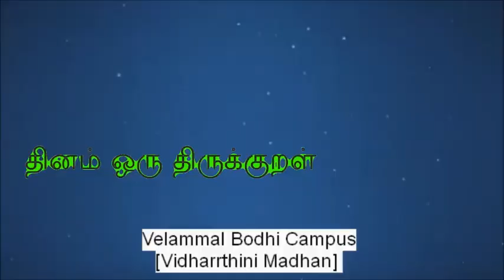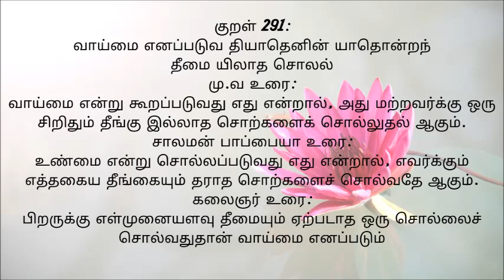thirukkural in tamil திருக்குறள் துறவறவியல் அதிகாரம் 30 வாய்மை 291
திருக்குறள், திருவள்ளுவர்
Thirukkural,
Araththuppaal ,
Thuravaraviyal ,
 Athikaram 30,
Vaaimai,
திருக்குறள்,
அறத்துப்பால்,
துறவறவியல்,
அதிகாரம் 30,
வாய்மை,
குறள் 291:
வாய்மை எனப்படுவ தியாதெனின் யாதொன்றந்
தீமை யிலாத சொலல்
மு.வ உரை:
வாய்மை என்று கூறப்படுவது எது என்றால், அது மற்றவர்க்கு ஒரு சிறிதும் தீங்கு இல்லாத சொற்களைக் சொல்லுதல் ஆகும்.
சாலமன் பாப்பையா உரை:
உண்மை என்று சொல்லப்படுவது எது என்றால், எவர்க்கும் எத்தகைய தீங்கையும் தராத சொற்களைச் சொல்வதே ஆகும்.
கலைஞர் உரை:
பிறருக்கு எள்முனையளவு தீமையும் ஏற்படாத ஒரு சொல்லைச் சொல்வதுதான் வாய்மை எனப்படும்

For exclusive Feature :
Playlist Link :